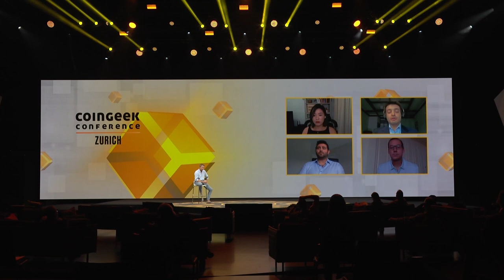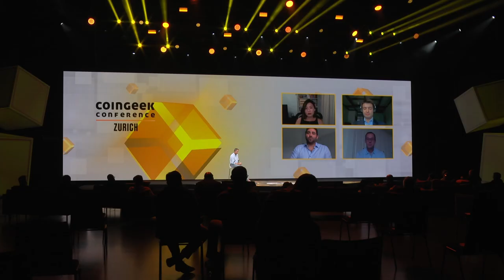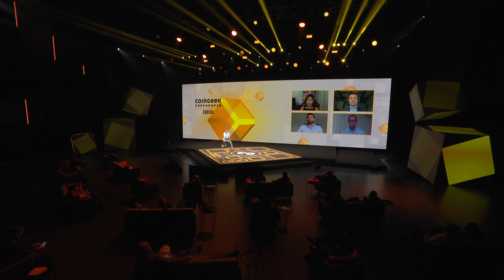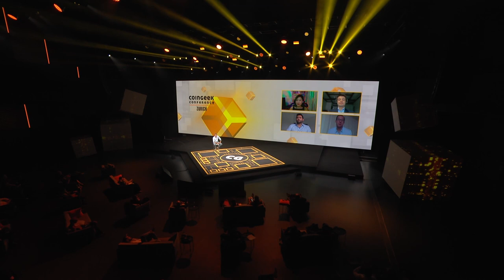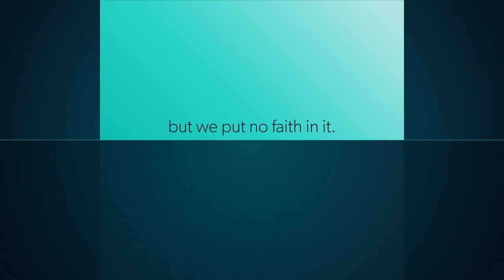What is the future of trading and digital assets? | CoinGeek Zurich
This video shows a panel session on the future of trading and digital assets moderated by Bitcoin Association’s Ella Qiang. Four panelists joined Qiang: Armen Azatyan of TDXP, Jacob Salk of BitcoinSV.Exchange, Daniel Skowronski of Fabriik Exchange, and Roger Wurzel of DLT Finance Group.

They discussed the services their businesses offer and how blockchain will help rectify the existing issues in this industry. Azatyan announced TDXP is launching a loyalty program correlated to the number of traders using the platform—the larger they grow, the more profit they will share with customers.

Salk said BitcoinSV.Exchange supported all BSV tokens, disclosing that it was shaping up for a full launch in June.

Next, Skowronski revealed the Fabriik exchange would be available to U.S. customers soon, adding that they were also pursuing a European license. Wurzel said his firm mainly focused on institutional investors.

Sign up for our newsletter to get CoinGeek get the latest cryptocurrency news and blockchain information! Interested in learning about Bitcoin and blockchain? If you have a Bitcoin SV Project idea, we’d like to know about it. Submit your Bitcoin investment idea so we can launch your business right away! Be part of the next CoinGeek Conference. Get more information about Bitcoin SV today! HGOAD3E75Y1XHD9L Buy BSV using your credit card.